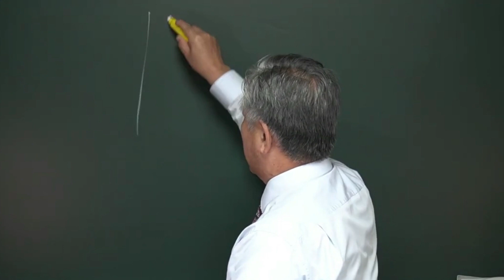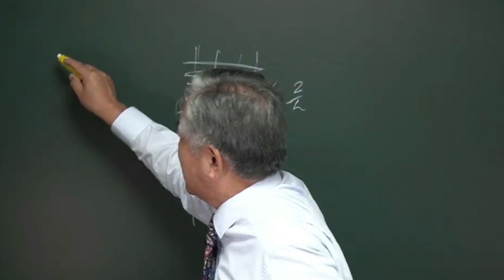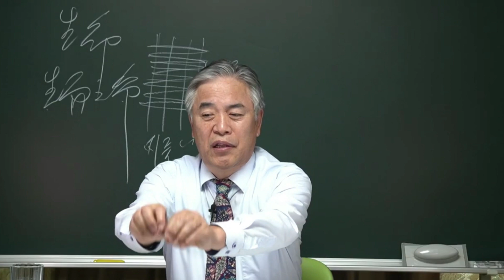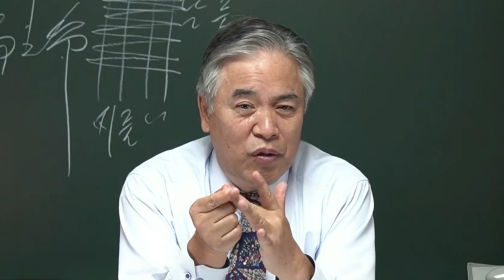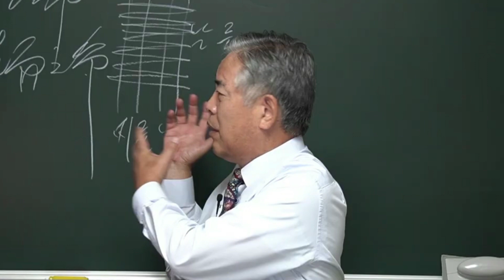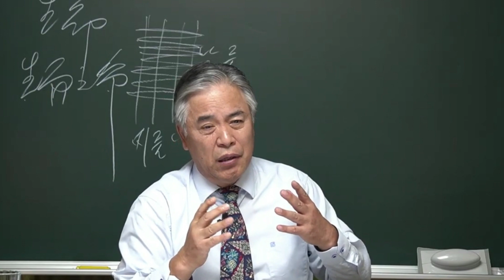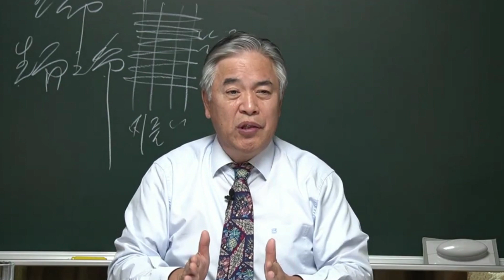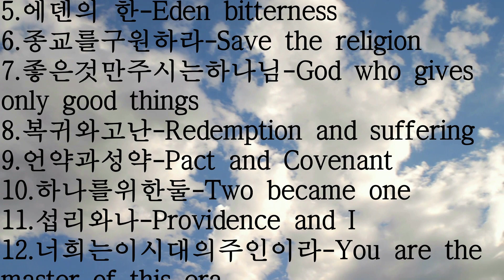말252. 씨줄과 날줄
너와 나 에덴의 동포지

30여년간목회와 더불어 부산교육대학교,